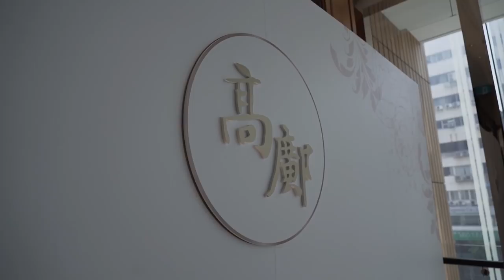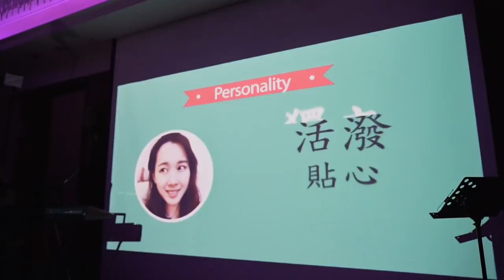【BR STUDIO】動態作品 | Chris & Russell | 迎娶午宴 | 大倉久和 | 婚錄Brian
LINE：brian1224